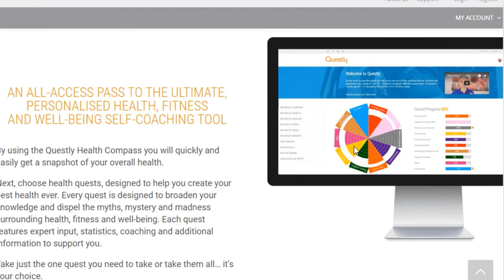Mental & Emotional Help | Mental Health Crisis UK | Richard Tyler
Are we heading for a Mental Health Crisis in the UK?

More people are suffering with their mental health than ever before and according to statistics 75% of young people are not getting the help they need.

While the facts above are not new, the issue is becoming critical, because in the last year alone 46% of people say their mental health is worse than before the pandemic, resulting in an 8.1% rise above the expected annual rise in mental health. While health professionals might be getting swamped there are things we can do for ourselves and others that may help.

Total Wellness Club is about preventing avoidable illness using natural health wisdom and common sense such as nutrition, fitness and mindset. It's about feeling good - physically, mentally spiritually and emotionally. It's about being proactive health.

In this video we mention another mental health video with Richard Tyler. That can be found here:

❤️ We're building a community of people who want to prioritise their health and we'd love you to join us. It's free. We have Quests you can go on in 10 areas of your health. You'll also find ways to track your health and get deep dives into health and wellness topic.

Total Wellness Club & Questly founder, Neil Fellowes isn't an expert in health and wellness, but he is a keen explorer. He was once 287lbs and obese. He’s struggled with allergies, illnesses and joint pains, but today he weighs 160lbs and has been pain free for a decade.